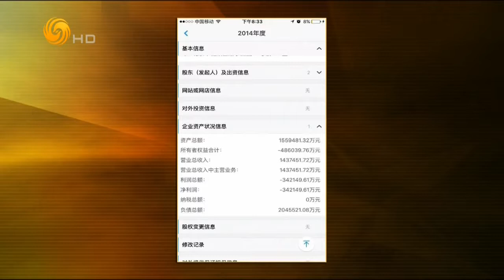锵锵三人行20160706 马家辉：宝能系持续增持反映万科利润高